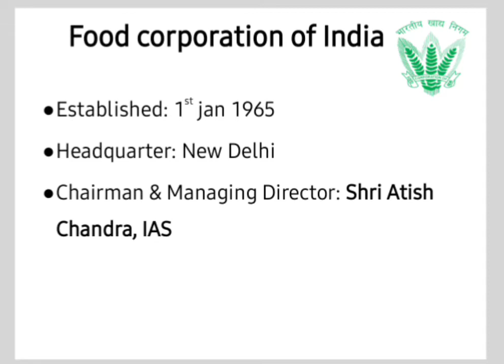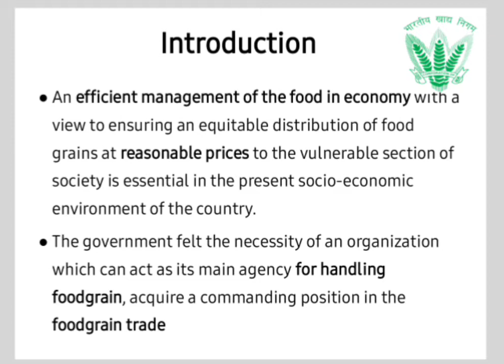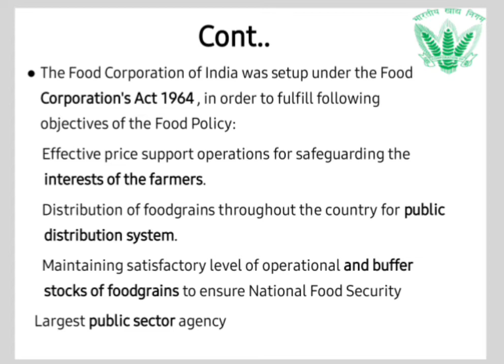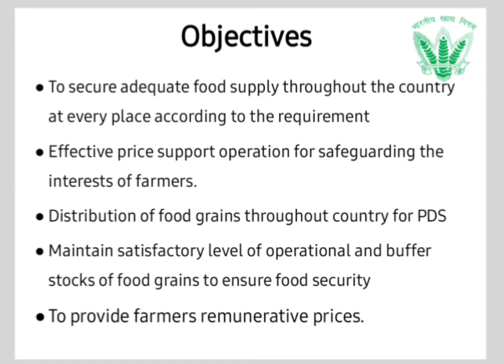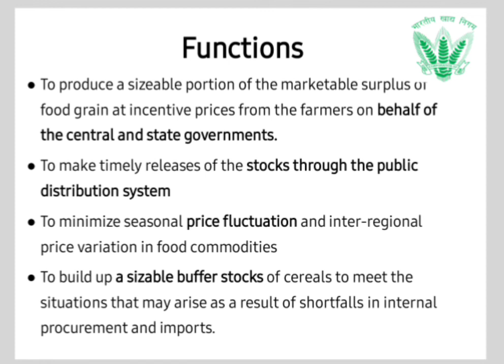Lecture -3 GE-210, Food Corporation of India